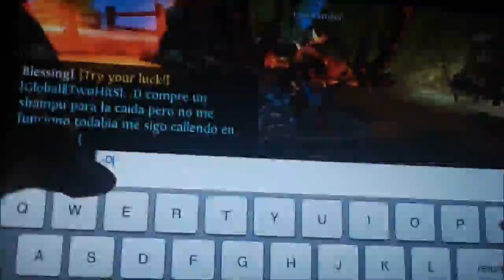Order & Chaos Online: Turning Level 70!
This is a video where I go from 69-70:)